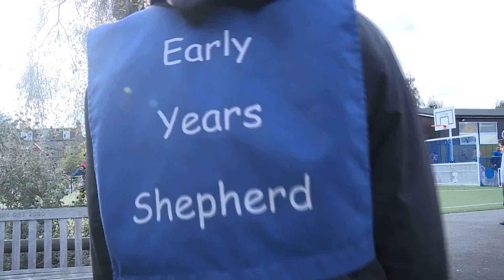OLOL Rights Respecting